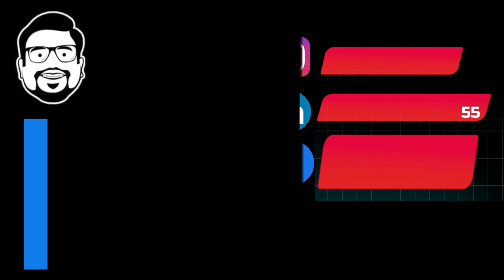Geometry Part 7 | Aptitude for GATE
♾️ ABOUT ►
Amit Khurana Sir is covering the entire syllabus of GATE Computer Science for free on YouTube. He himself is a GATE 2020 Ranker (AIR 94) and has been teaching professionally for over 12 years. In his mission to provide top-quality education to underprivileged students, all of his content remains 100% free and Sir relies entirely on donations from his well-wishers.

⏱️ TIMESTAMPS ►
Please help me by commenting below 👇

~ आपके Amit Khurana Sir 😇

Geometry Part 5 | Aptitude for GATE